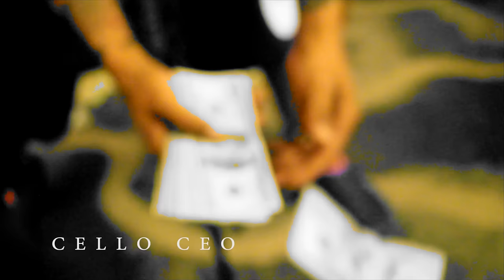CELLO CEO - BARZ (VISUAL)